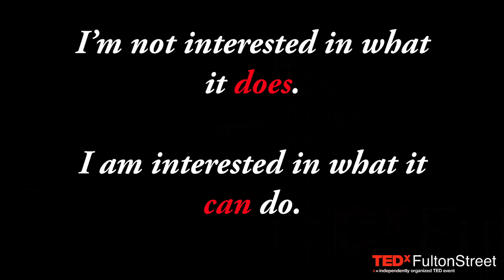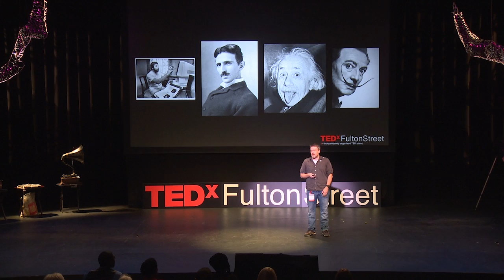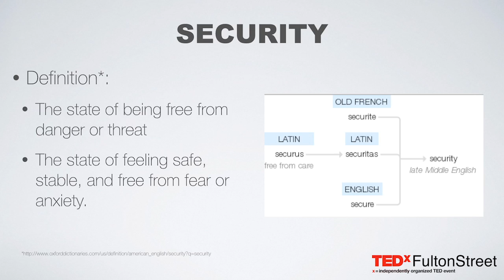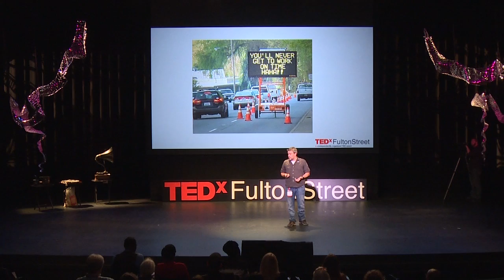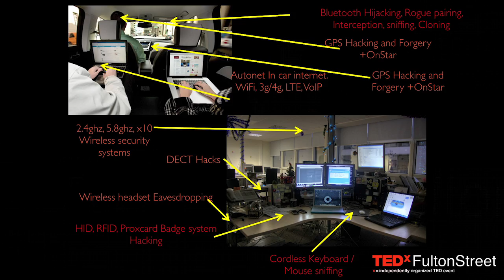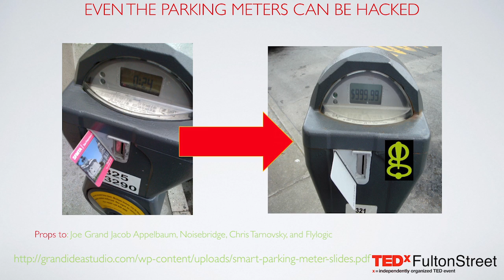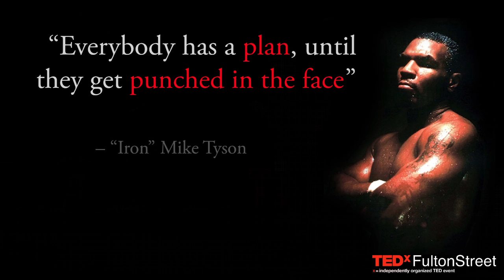Hackers are all about curiosity, and security is just a feeling | Chris Nickerson | TEDxFultonStreet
Chris offers a peek inside the mind and world of hackers — people who like to tinker, usually for public benefit. Want to feel more secure? Know what it takes to hack your cell phone?  Why don't corporations listen when they're warned? Oh, yeah, and have you learned how to pick locks yet? Remember to face the world as a child does - with with the wonder of a child discovering a new thing for the first time.

Chris Nickerson is a professional attacker - a security specialist, he helps corporations and individuals to handle the challenges of physical and digital intrusion.  A longtime part of hacker conferences DEFCON, 2600, and others, Chris is currently the CEO of Lares Consulting.